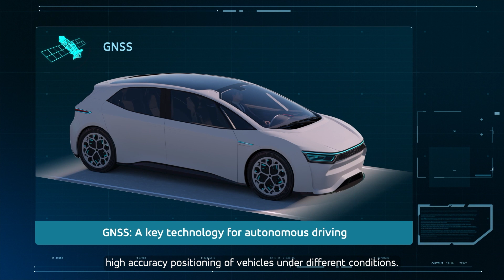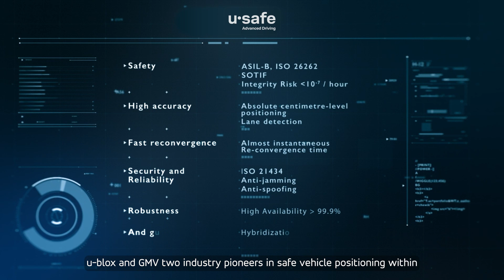GNSS solution for autonomous driving | GMV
GMV and U-blox join forces to bring you a groundbreaking GNSS solution for autonomous driving called u-safe.

Check our video to witness the future of automotive innovation and how we're redefining safe and highly accurate positioning.

At GMV, we offer solutions, services, and products to a wide range of sectors. GMV has attained a position of leadership in these sectors based on in-depth knowledge of our clients’ needs, enabling us to offer clients the best solution, one fully adapted to their requirements and including all support necessary to achieve optimum results at a fair price. Our employees, our operational model, and our values are aimed at ensuring that each client receives exactly what they need.

Twitter in Spanish: @infoGMV_es
Twitter in English: @infoGMV